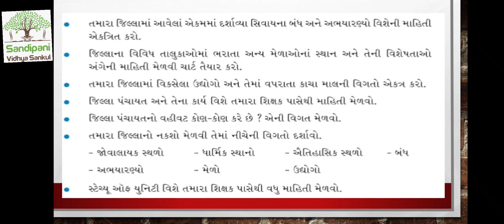ધોરણ : 4 || આસપાસ || પાઠ : 25 || ભાગ : 2 || મારો જીલ્લો